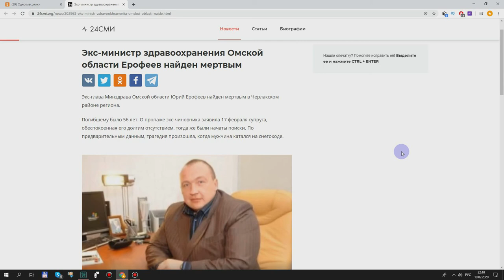ЕГО НАШЛИ В ЛЕСУ.......СКОРБИТ РОССИЯ.....ПОГИБ ЭКС МИНИСТР ЕРОФЕЕВ✔️✔️✔️✔️✔️✔️✔️✔️✔️✔️✔️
ДРУЗЬЯ Я ПРИВЕТСТВУЮ ВАС НА СВОЕМ КАНАЛЕ✋✋✋✋✋✋✋✋✋✋✋✋
ПОДДЕРЖИТЕ МОЙ КАНАЛ ЛАЙКАМИ И ПОДПИСКОЙ🔻🔻🔻🔻🔻🔻
ТУТ ОСТАВЛЮ ДЛЯ ВАС ПАРУ ПРИКОЛЬНЫХ ФИШЕК👇👇👇👇👇👇👇👇👇

4) У МЕНЯ ВЫ МОЖЕТЕ ПРИОБРЕСТИ НЕ ДОРОГОЙ ОБУЧАЮЩИЙ КУРС ПО ЗАРАБОТКУ НА ЮТУБЕ. В ПОДАРОК КНИГИ КАК ВЕСТИ СВОЙ КАНАЛ НА ЮТУБЕ. ЕСЛИ ИНТЕРЕСНО ПИШИТЕ В ЛИЧКУ
ПОДДЕРЖИТЕ НАШ КАНАЛ КОПЕЙКОЙ ДРУЗЬЯ
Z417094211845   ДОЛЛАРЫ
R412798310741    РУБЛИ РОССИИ